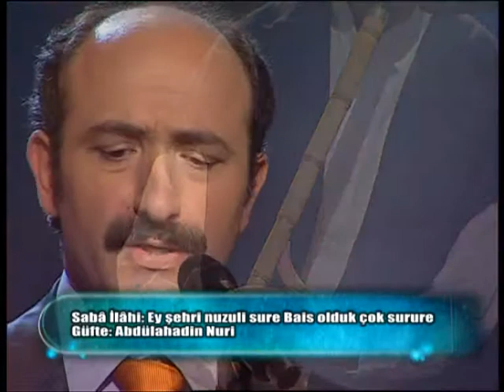Gönülden Yükselen Seda | 29. Bölüm